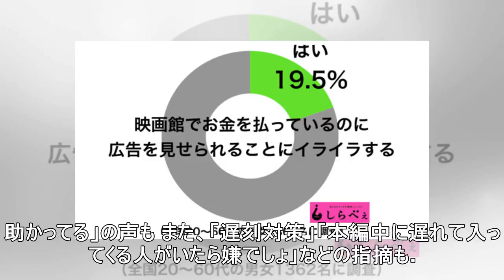予告が嫌で映画館に行かなくなる？ 投稿に反論「遅刻対策」「むしろ醍醐味」